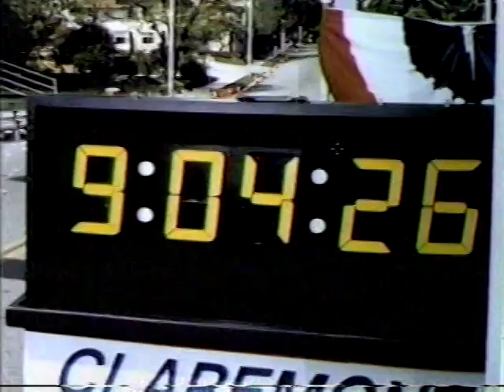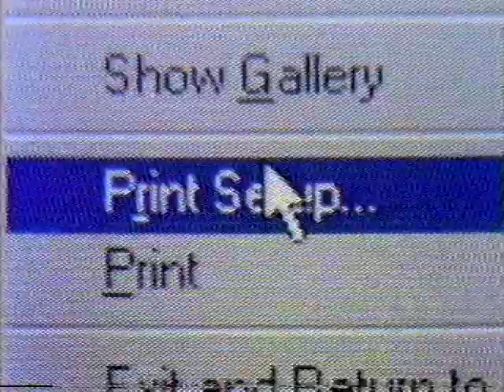Hewlett Packard 1996 TV commercials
A pair of 1996 television commercials for Hewlett Packard products.